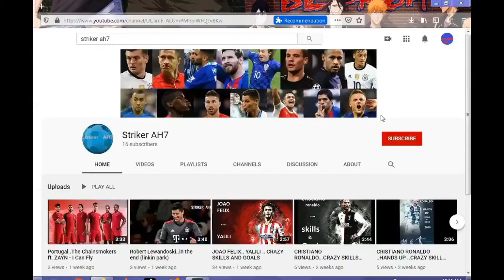Mesut ozil...incredible skills & goals ⚽🔥